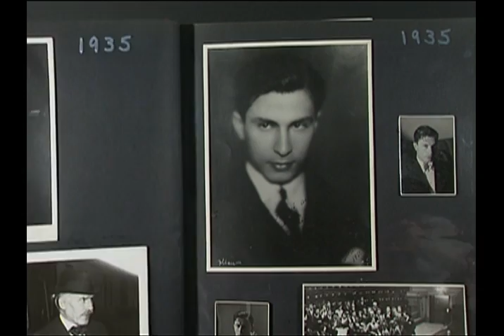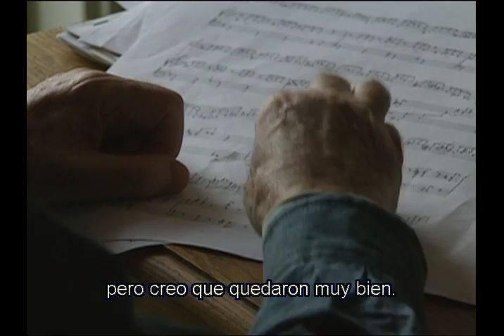Nathan Milstein: El maestro de la inventiva - Algunas memorias de un mago discreto | Parte 1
Realizador Christopher Nupen sobre la película:
"Esta película en dos partes sobre uno de los mejores intérpretes del siglo XX, un artista cuya carrera duró 73 años, que se ganó la admiración y el respeto de prácticamente todos los músicos internacionales de su época, y el cariño de la inmensa mayoría de ellos. Su nombre, Nathan Mironovich Milstein. Su instrumento, el violín.
A lo largo de su carrera, la habilidad de Nathan Milstein para inventar nuevas formas de tocar el violín impresionó constantemente por igual a músicos, críticos y público.
Este músico tan profesional, modesto y sincero habla sobre su vida, su carrera, su música y sus amigos, sobre todo sobre Auer, Glazounov, Rachmaninov, Horowitz y Piatigorsky. También tiene una divertida conversación sobre música con Pinchas Zukerman, un amigo y violinista más joven que él.
En la película, Pinchas Zukerman pregunta: 'Sé que tu sencillez es maravillosa, y que todo lo que haces tiene una sencillez maravillosa, pero quiero saber por qué es tan sencillo". Nathan Milstein le responde: "Si eres complicado, te echas a perder".
Jamás he conocido a un músico que llevara a la práctica esa verdad de una forma tan admirable como Nathan Milstein."